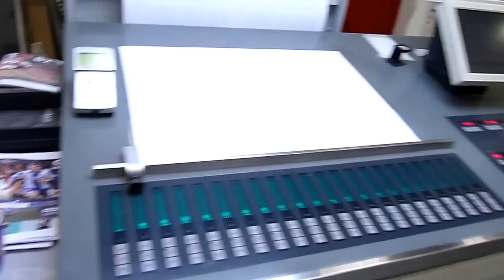KOMORI LITHRONE NL 528 EM 2004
KOMORI LITHRONE NL 528 EM OFFSET
YEAR 2004
WITH SAPC, AUTO WASH, IR DRYER ETC
EXCELLENT CONDITION WITH JUST 76 MILLION IMPS
USED OFFSET PRINTING MACHINE